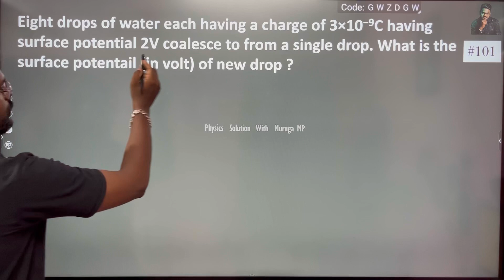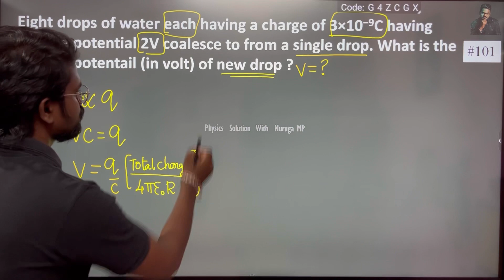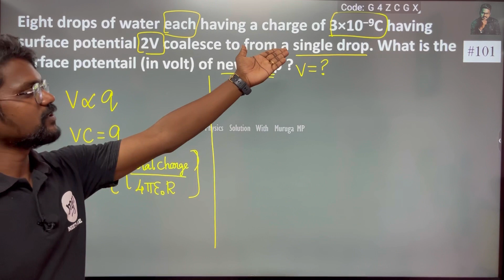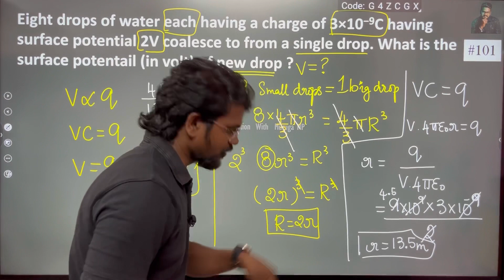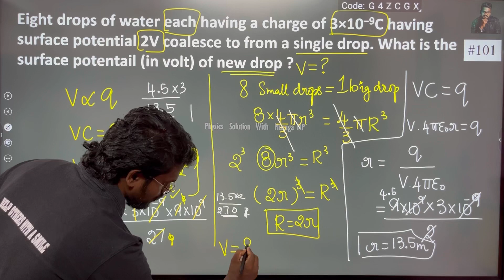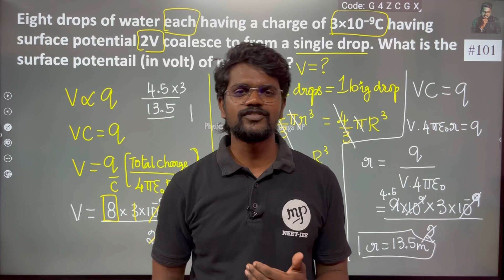Eight drops of water each having a charge of 3x10^-9 having surface potential 2V coalease to form a